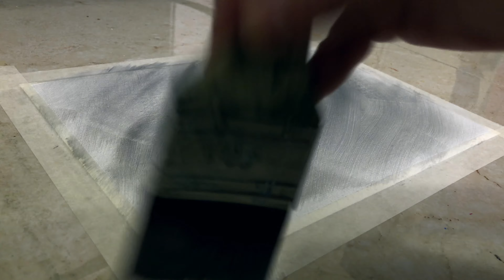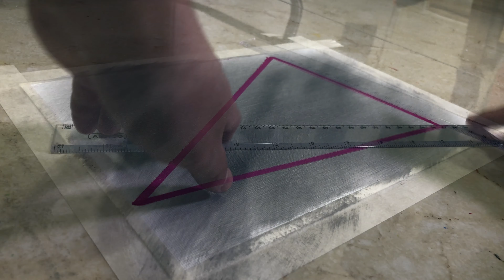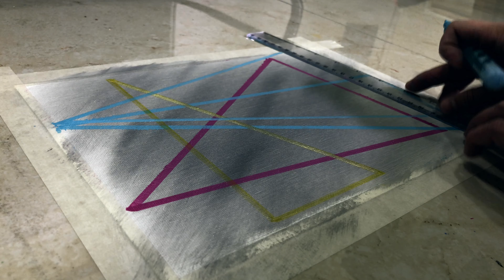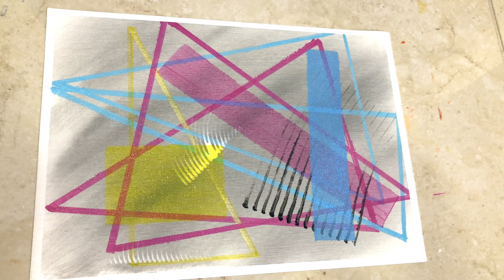Abstract Painting For Beginners | Abstract Acrylic Painting | 24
Easy and Satisfying Abstract Painting using Acrylic Paint Marker.

Tools:
Canvas Sheet A4
Acrylic Paint Markers
Acrylic Paints
Paint Brush

Colors Used:
Marker: Medium Magenta, Light Blue Permanent and Yellow Medium Azo
Paints: Cadmium Yellow, Deep Magenta, Sky Blue, White and Black